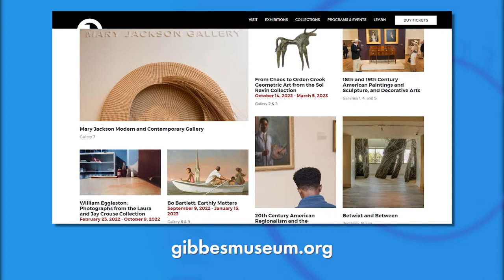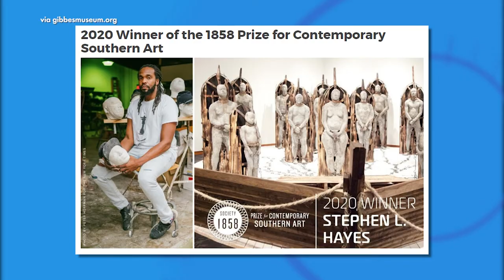The Gibbes Museum Now Accepting Applications for the 1858 Prize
The Gibbes Museum of Art is announcing it's now accepting applications for the $10,000 Prize for Contemporary Southern Art. Joining us with details is, Jordan Sprueill, Curator of Contemporary Initiatives and Visiting Artists and Sara Arnold, Director of Curatorial Affairs at the Gibbes.

Charleston, SC's premier lifestyle television show - weekdays at 12:30 and 11pm on WTAT-TV, FOX 24 Charleston.